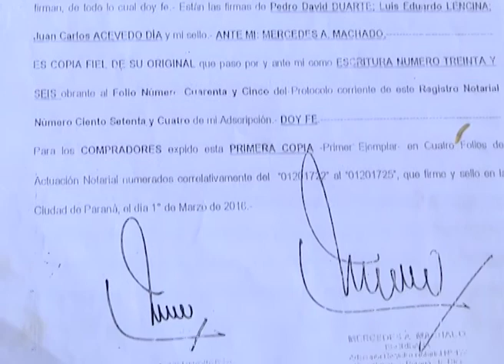COCERAMIC OKKK ESTA VAAAAA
COCERAMIC: TRABAJADORES TEMEN PERDER EL PREDIO
DENUNCIARON  SER ESTAFADOS POR UN INVERSIONISTA QUE PRETENDE INSTALAR UN BARRIO PRIVADO
JOSE SALZMAN EX TRABAJADOR
 JOSE MARIO MOTA EX TRABAJADOR